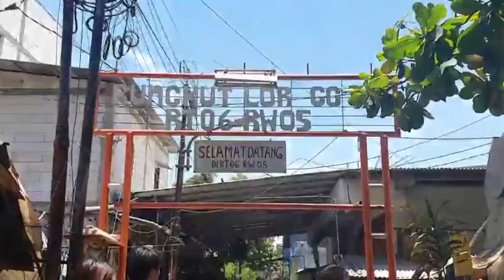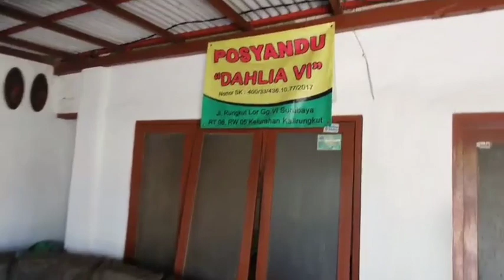Vlog UTS #8 Posyandu Lansia - Dahlia VI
KP A